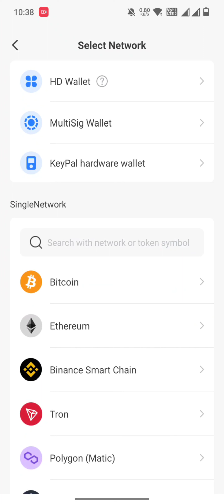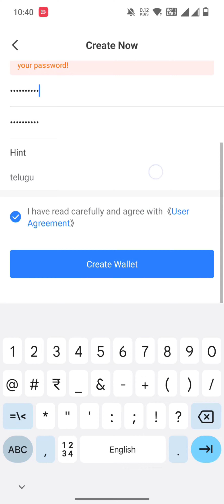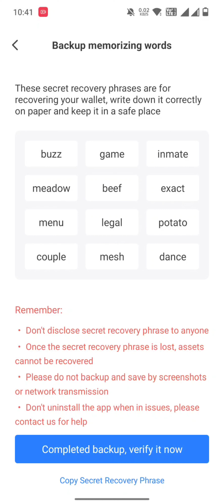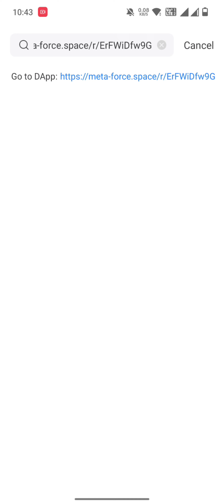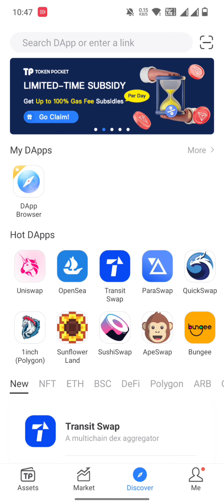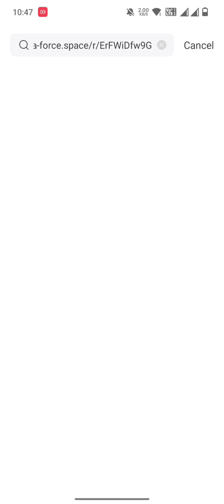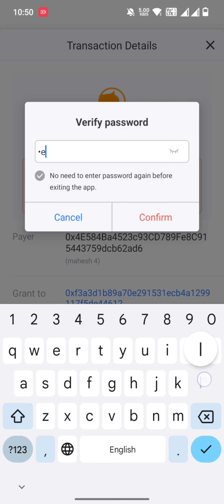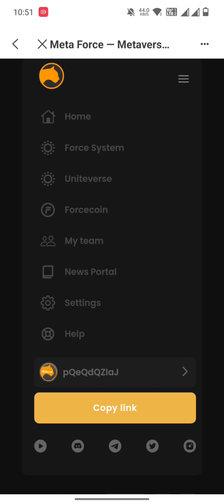Meta Force joining process telugu: A step-by-step guide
In this video, we are going to teach you how to activate Metaforce Plan Telugu. This plan will help you achieve your financial goals.

We are going to show you step-by-step how to activate the Metaforce Plan Telugu. This will help you achieve your financial goals faster.

So, if you're looking for a plan to help you achieve your financial goals, then check out the Metaforce Plan Telugu! It's easy to use and it will help you reach your goals in no time!

How Create To Meta Force Account | How to Activate Meta Force Plan | Meta force joining process